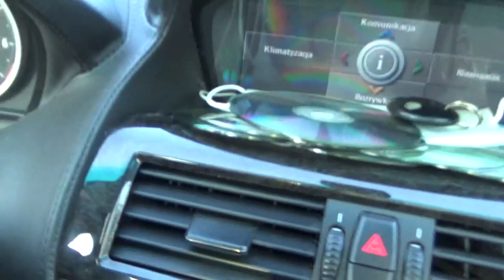SYLWESTROWE UPALANIE !!! YAMAHA RAPTOR 700